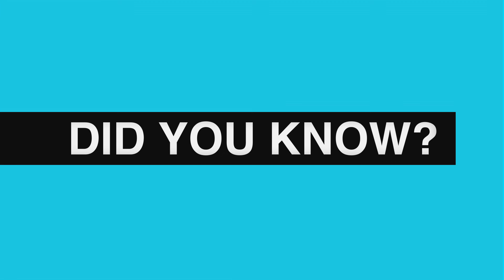Mack Wilds: Did You Know?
Wanna know the worst job Mack Wilds ever had? Find out here!